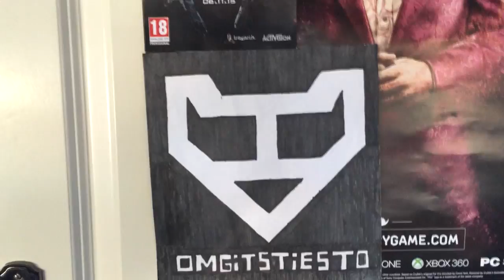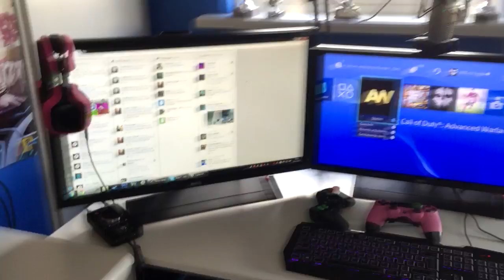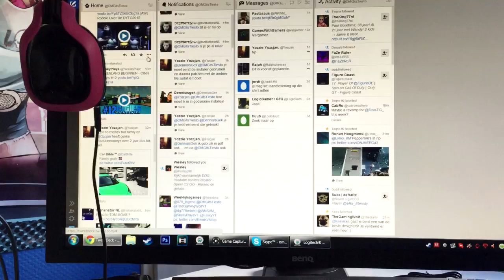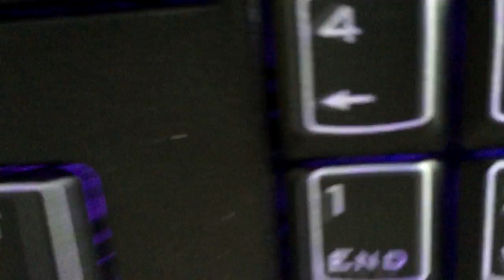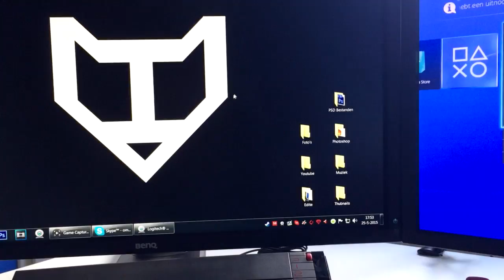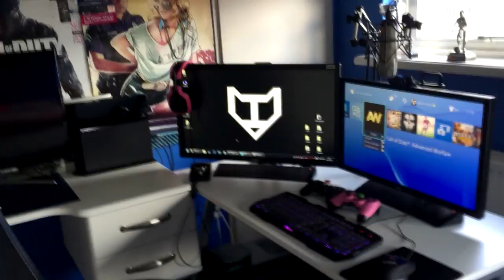''DE SETUP!'' -OMGitsTiesto's Setup!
➜Yo mensen ik ben Tiesto en ik maak video’s op Youtube! Ik upload elke dag om 10:00 een video! De video’s zullen meestal bestaan uit Call of Duty, GTA5, en Battlefield. Wil jij meer zien van mijn kanaal? Ik upload al mijn video’s in HD zodat ze goed te kijken zijn. Wil jij mij suporten?